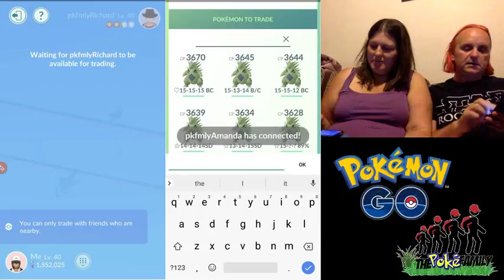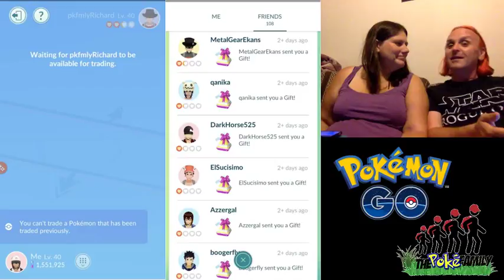Pokèmon Go: Guess The CP!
Watch us play Pokémon GO!

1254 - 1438